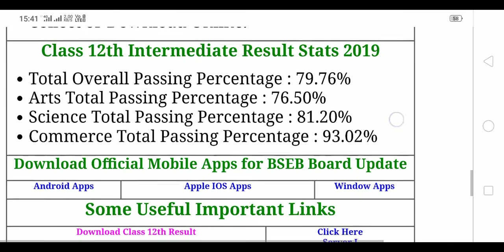BIHAR board Result 2019 || Total Overall Persentage 80%, Total science results persentage 81%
BIHAR board 12th results 2019
results2019